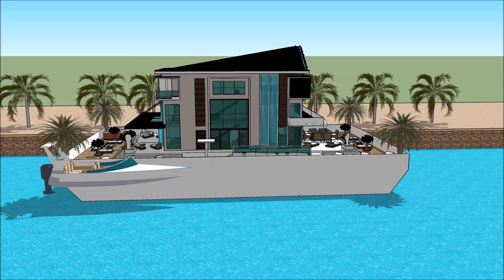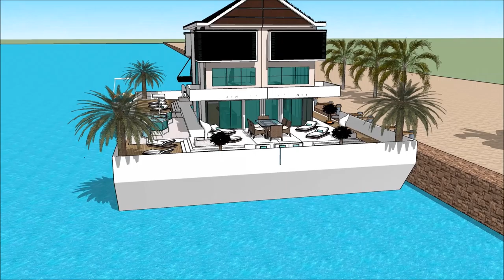Mansões de luxo com piscina em miami em los angeles com piscina gigante no rio arquitetura brasileir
The floating house villa houseboatzania launching an innovative high-end luxury yacht floating house villa mansion home design potentially as a display of exhibition of the Mansões de luxo com piscina em miami em los angeles com piscina gigante no rio arquitetura brasileir.

The collection of the Floating house villa houseboatzania concept of Mansões de luxo com piscina em miami em los angeles com piscina gigante no rio arquitetura brasileir consists of high luxury and architectural art pieces in minimalism combined with living on the waterfront of the harbour.

The floating house villa mansion yacht design has the basis to sustain living with high standards and contemporary structural Mansões de luxo com piscina em miami em los angeles com piscina gigante no rio arquitetura brasileir with numerous of prospects for excessive living and celebrating the desire of life worldwide: